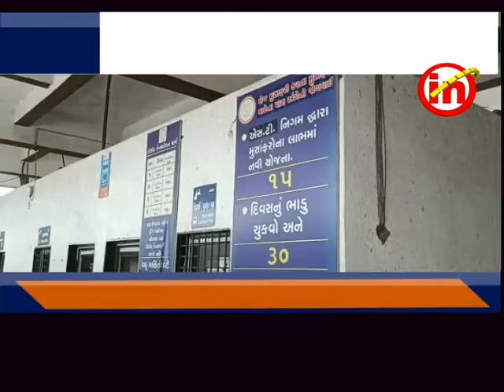પલસાણા : ઍસ.ટી. ડેપો પર પાસ કઢાવવા વિદ્યાર્થીઓને હાલાકી